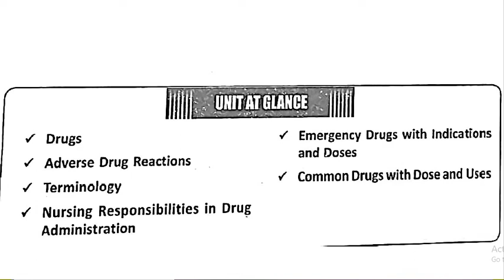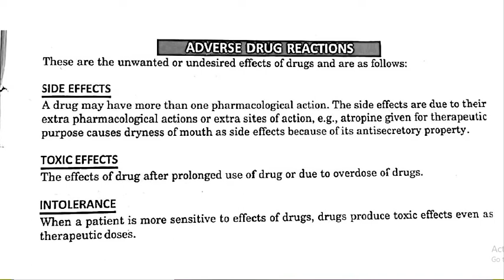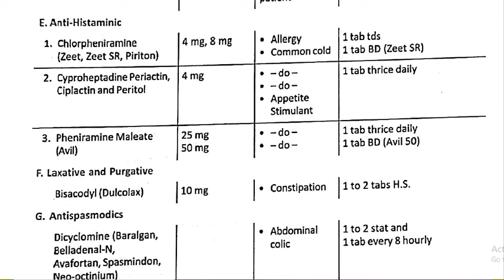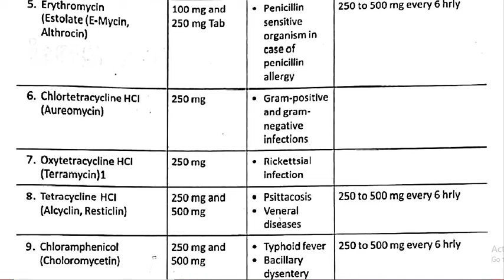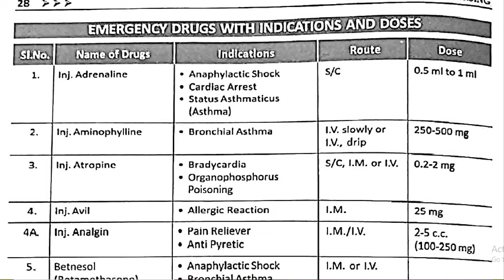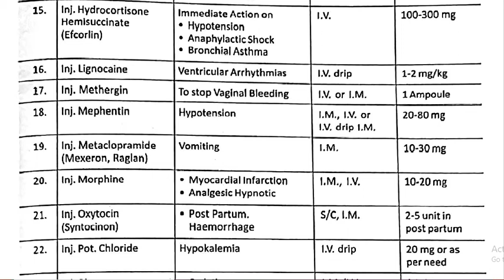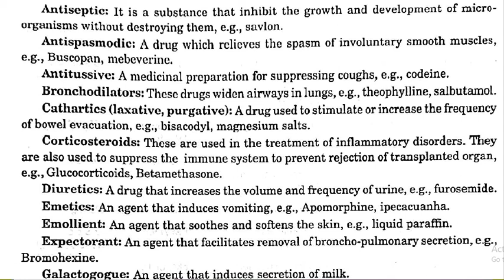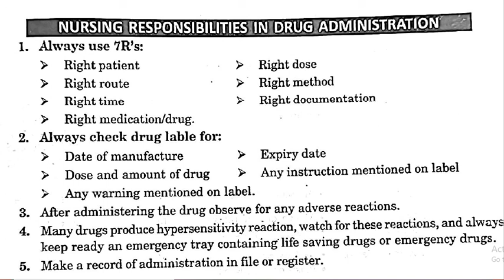CLINICAL PHARMACOLOGY, DRUG, tarminology,common drug, nursing risponsbilities in drug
Cinical pharmacology is the science of drugs in humans and their optimal clinical use in patients. It is underpinned by the basic science of pharmacology, with an added focus on the application of pharmacological principles and quantitative methods in the real human patient's population.

Recording
Bed making
Unoccupied/open bed
Cardiac bed
Fracture bed
Divide bed (burn and amputation)
History taking
Nursing diagnosis,
Problem list
Prioritization
Communication
Temperature
Pulse
Respiration
Blood pressure
Health assessment
Mouth care
Conscious patient
Unconscious patient
Bed bath
Hair care
Combing
Hair wash
Pediculosis treatment
Heaith teaching
Pillows
Cardiac table
Back rest
Bed  cradle
Foot rest
Sand bage
Air cu
Nasogastric be insertion
Pareneral feeding
Condom drainage
Perineal care
Catheterization
Care of urinary drainage
Bladder irrigation
Enemas
Retention enema
Evacuated enema
Insertion of suppository
Bowel wash
Active exercises
Passive exercises
Chest physiotherapy
Positioning
Dorsal recumbent position
Lateral position
Fowler s/semi fowler position
Sim position
Lithotomy position
Prone position
Trendelenburg position
Restraints
Oxygen administration
Mask
Prongs
Tent
Nasal catheter
Suctioning
Oropharyngeal
Nasopharyngeal
Urine
Stool
Vomitus
Aspirated fluids
Sputum
health
nurse nowlege
nurse care
nurse work
nurse pro
wel com my nurse's life
medical
drug's
care
human anatomy
nurse's life (students
drugs
full form
vital sign
equipment
normal velu
disease
nursing
organ
cell
tissu
test
healthcare
narsing corner
pediatric neonatology
medical devices
medical discussion
bio medical equipment
msn
medical students
medical information
medical knowledge
medical hub
medical doctor
medicine
medical book
medical laboratory
pharmacology
health tips
nurss india
health solutions
medical science
nurses note
clinical knowledge and medicine
nurses preparation
Nursing knowledge and care
hospital equipments
medical mcqs